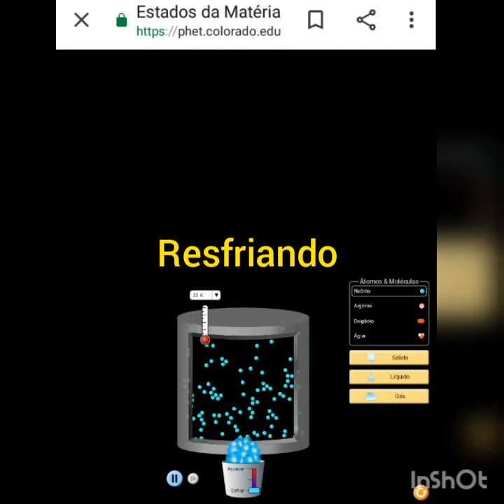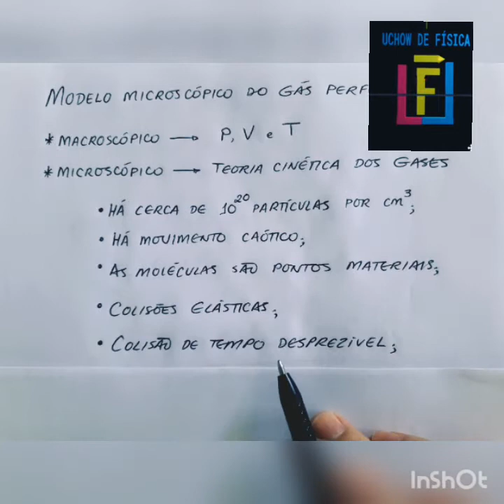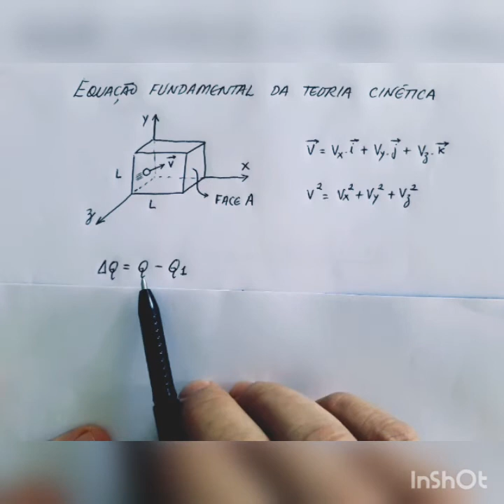UCHOW DE FÍSICA-Física 2-Teoria Cinética dos Gases- Prof.Uchôa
Enem-phet simulations-Física 2-estudo dos Gases